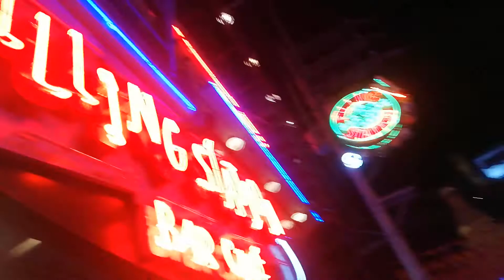Burgos! Halloween party! 2019